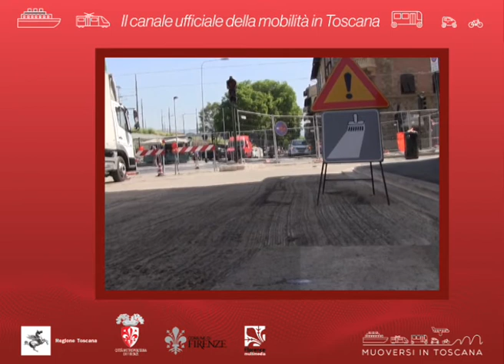Muoversi in Toscana - Edizione delle 8 del 27 luglio 2020